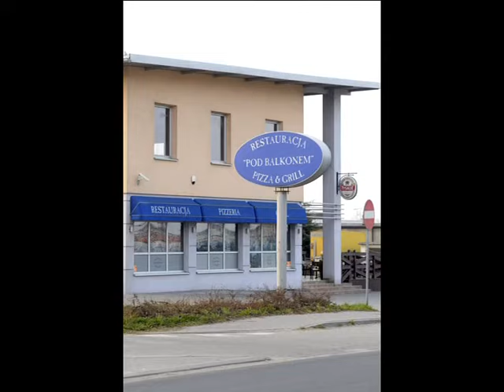Truckers 2011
Beschrijving